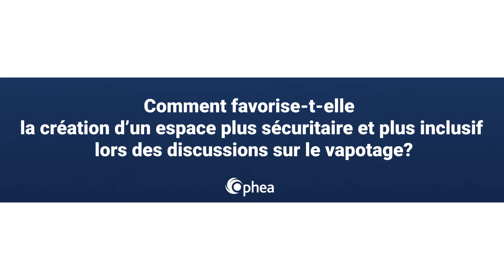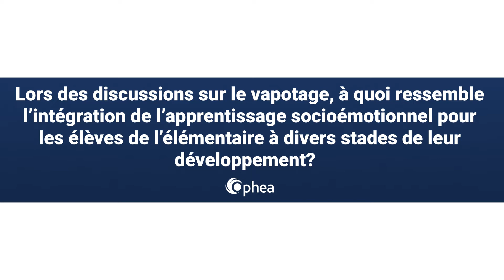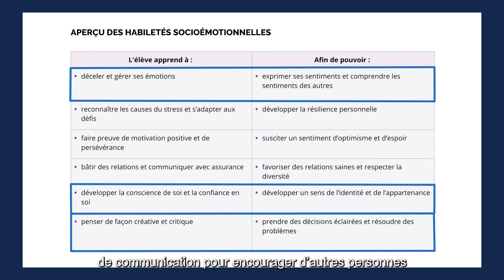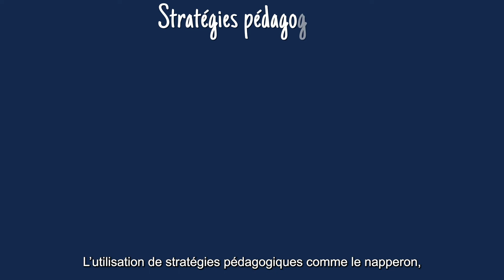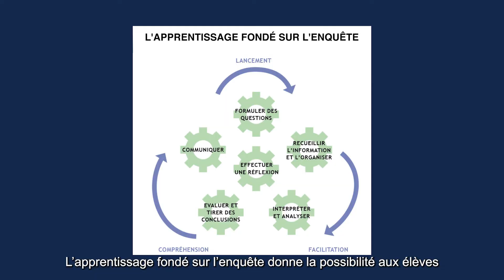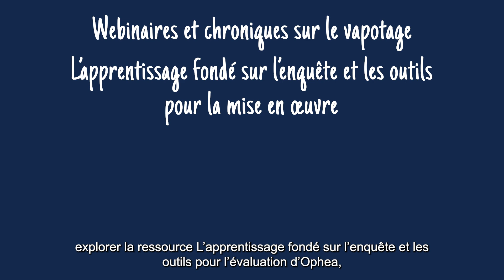La voix du personnel enseignant : parler de vapotage avec les élèves – 2e partie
La deuxième de deux vidéos dans lesquelles du personnel enseignant répond à des questions sur l’éducation sur le vapotage. Parmi les questions abordées : Qu’entendons-nous par l’adoption d’une approche axée sur la réduction des méfaits? Comment cette approche favorise-t-elle la création d’espaces plus sécuritaires et plus inclusifs lors de discussions avec les élèves sur le vapotage? À quoi ressemble l’intégration de l’apprentissage socioémotionnel à l’éducation sur le vapotage pour les élèves de l’élémentaire à divers stades de leur développement? Quelles sont des stratégies pédagogiques qui peuvent être utilisées pour aider les élèves à améliorer leurs connaissances et leurs habiletés afin de composer avec des situations associées au vapotage? De plus, des ressources sont présentées pour permettre au personnel enseignant de déterminer les prochaines étapes en vue de renforcer sa confiance et ses compétences afin d’aborder le sujet du vapotage.

Pour en apprendre davantage sur cette ressource et d’autres ressources d’éducation sur le vapotage

À PROPOS D’OPHEA

Ophea est un organisme sans but lucratif animé par la vision que tous les enfants et les jeunes valorisent et jouissent des bienfaits d’un mode de vie sain et actif toute leur vie. Depuis 1921, Ophea travaille dans le but de favoriser la santé et l’apprentissage des enfants et des jeunes dans les écoles et les communautés grâce à des programmes et services de qualité, des partenariats et des activités de sensibilisation et de revendication.